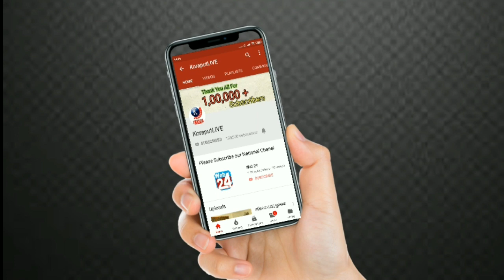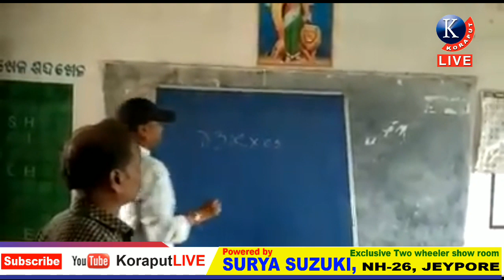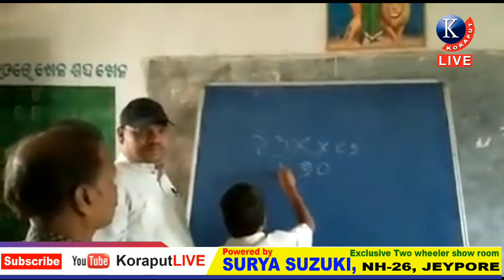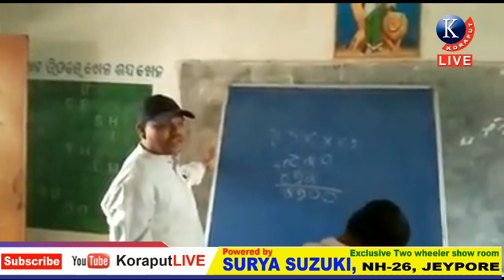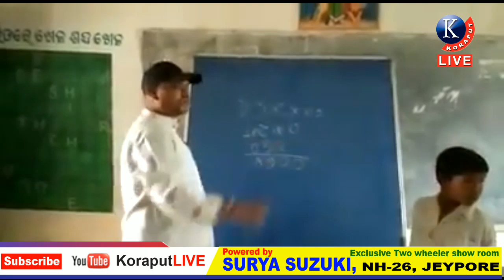ପିଲାଙ୍କୁ ସ୍କୁଲରେ ପାଠ ପଢାଇଲେ ଡାଵୁଗାଁ ବିଧାୟକ ମନୋହର ରନ୍ଧାରୀ